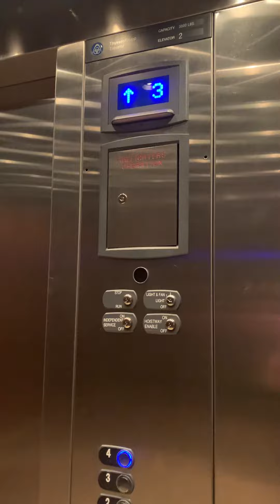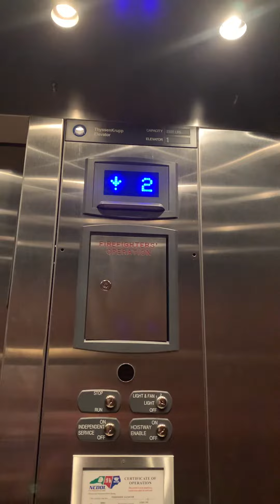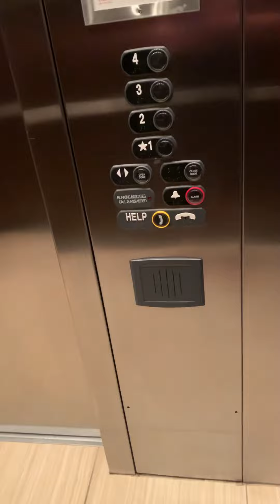Thyenncrump elevator at The Homewood Sweets Hotel, Charlotte, NC